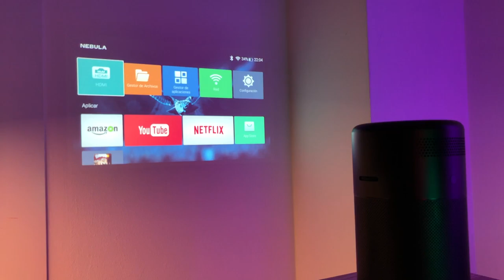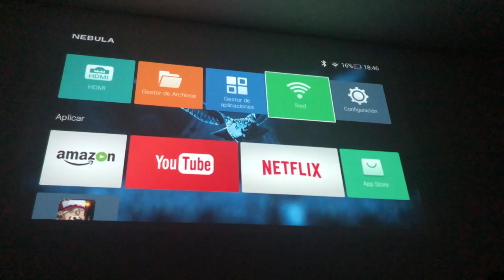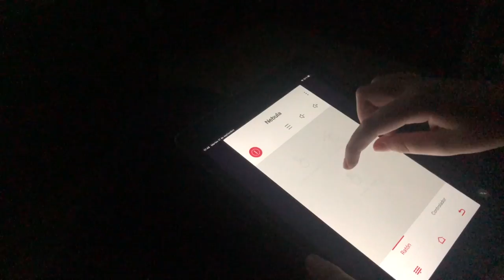Nebula Capsule Review en Español, una TELE de 100" en tu Bolsillo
Este es el Nebula Capsule de Anker, un Mini Proyector que es como una lata de refresco, pero con un montón de características que pueden hacer de él  una excelente solución para que veas tus series y películas en cualquier sitio, pero como si estuvieras en el cine... Mira la review en Español.